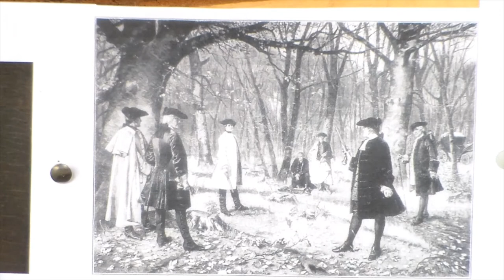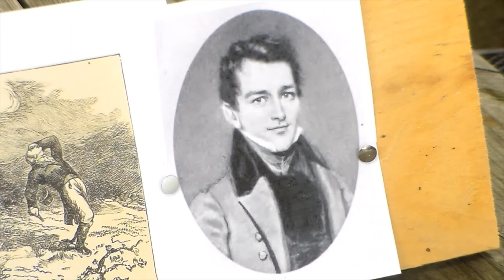The Burr-Hamilton Duel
A story about the causes of the Burr-Hamilton duel as well as what may have caused its outcome.

Source:  Shocking Secrets of American History by Bill Coate